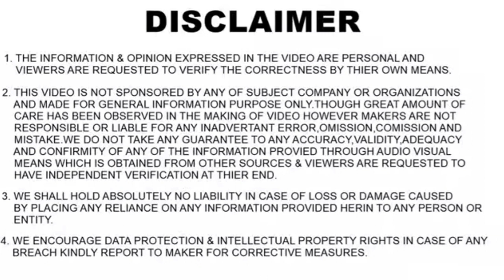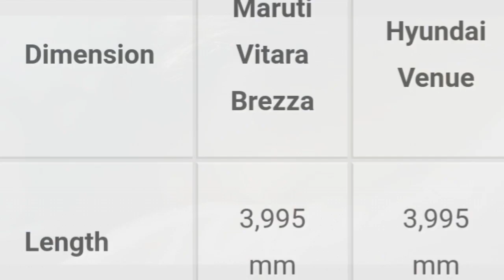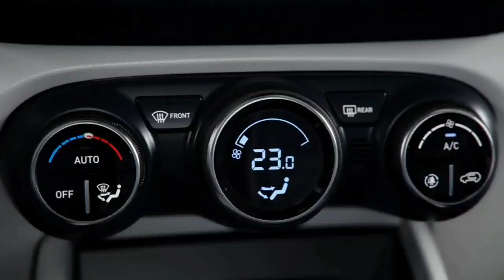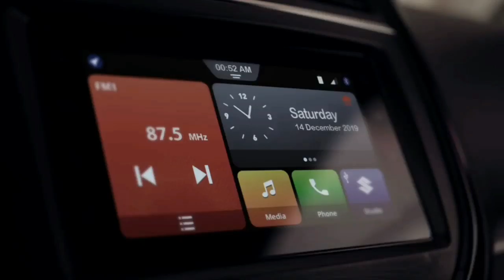2020 MARUTI BREZZA v/s BS6 HYUNDAI VENUE| जानिए कौन सी PETROL SUV आपके लिए सबसे अच्छी है? GEEKYAUTO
In this video I have compared 2020 Maruti Brezza with BS6 Hyundai Venue.